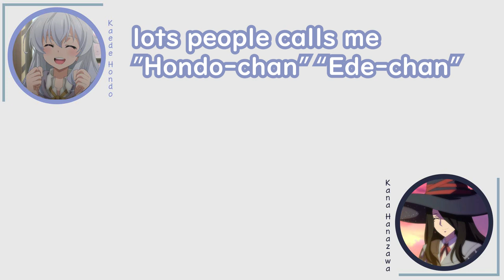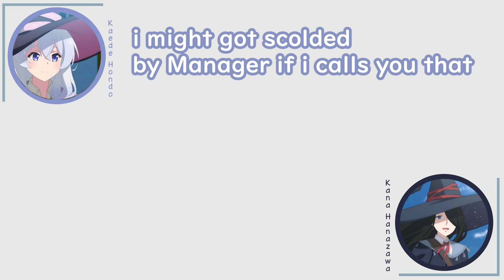Kaede Hondou and Kana Hanazawa decides to call each other by given name ー Majo no Tabitabi Radio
there's an error found at 1:31, i changed the font subconciously ;;;